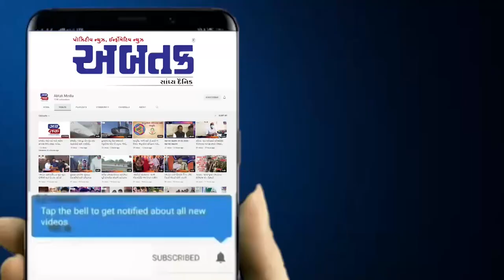સિંધી ભાનુશાળી મહાજન દ્વારા આદિપુર ખાતે મહિલા અને A ડિવિ. પો. સ્ટે.માં આવેદનપત્ર પાઠવાયું